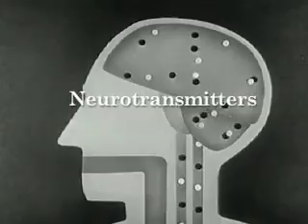The Amazing Blowjob Coyote!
Nature's best kept secret!
Vid by Brian Jarvis